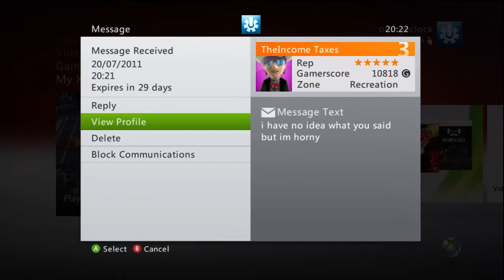Brofest play SEGA SUPERSTARS TENNIS!!!!!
We thought this game looked amazing so we decided to play it, we have other clips from other games so if you like we will upload/make more.
Thanks to Joe for buying the games and editing!
Whoever is reading this (Jordan/Conor) please edit this to whatever you want?